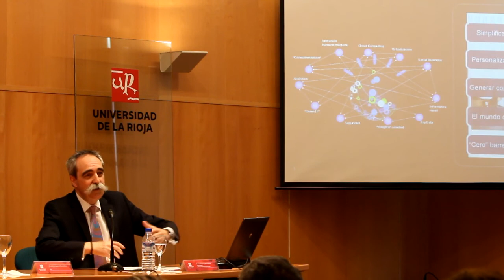Juan Antonio Zufiria en la Universidad de La Rioja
Cursos de Verano de la Universidad de La Rioja 2013
Ciclo 'Referentes'
2 de julio de 2013
Conferencia: "El desafío de la inteligencia"